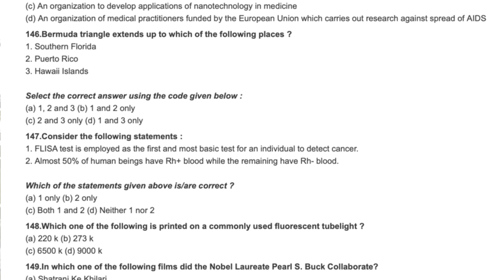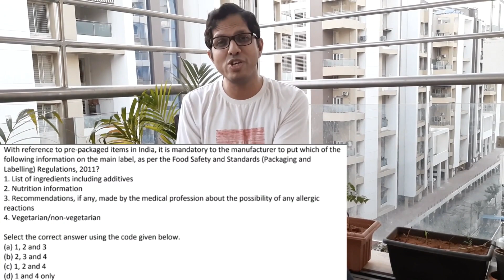UPSC EXAMINATION - MY EXPERIENCES - SESSION -2 - EXCERPTS FROM MY PREPARATION PROCESS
I Wanted to share some of my experiences of UPSC journey .This video shares some of the incidents during my preparation process  which forced me to think that one is not alone in the preparation of UPSC  Civil Services Examination if one is honest with self . The lesson I learnt from these incidents was that if we dedicated ourself honestly towards our goal, the nature too comes to play its positive role through many day to day incidents. See the whole video to get yourself motivated and to hit out with maximum in this attempt.
Put in your comments upon the lessons learnt.

upscmotivationvideo upscmotivationalspeech upscmotivationalstatus upscmotivation upscmotivationstory upscmotivation2020 upscinterview upscinterviewinhindi upscinterviewinenglishIAS INTERVIEWUPSC TOPPER MOCK INTERVIEW